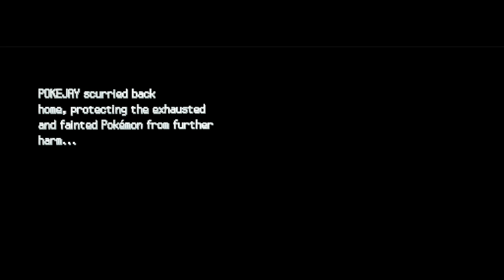Pokémon Diamond and Pearl (Nintendo DS) - Let's Play 1001 Games - Episode 819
Pokémon Diamond Version[a] and Pokémon Pearl Version[b] are 2006 role-playing video games developed by Game Freak, published by The Pokémon Company and Nintendo for the Nintendo DS. They are the first installments in the fourth generation of the Pokémon video game series. They were first released in Japan on 28 September 2006, and released in North America, Australia, and Europe in 2007. Pokémon Platinum, a third version, was released two years later in each region. Remakes titled Pokémon Brilliant Diamond and Shining Pearl were released for the Nintendo Switch on 19 November 2021. A prequel, Pokémon Legends: Arceus, was released for the Switch on 28 January 2022.

Like previous Pokémon games, Diamond and Pearl chronicle the adventures of a young Pokémon trainer as they train and battle Pokémon while also thwarting the schemes of a criminal organization called Team Galactic. The games added many new features, such as Internet play over the Nintendo Wi-Fi Connection, changes to battle mechanics and Pokémon Contests, along with the addition of 107 new Pokémon. The games are independent of each other but feature largely the same plot, and while both can be played separately, it is necessary to trade between them in order to complete the games' Pokédex.

Development of Diamond and Pearl was announced at a Nintendo press conference in the fourth calendar quarter of 2004. The games were designed with features of the Nintendo DS in mind. It was forecasted to be released in Japan in 2005, but ultimately shipped in 2006, the 10th anniversary year of the franchise. In promotion of the games, Nintendo sold a limited-edition Nintendo DS Lite in Japan, and held a release party celebrating their North American release.

The games received generally favorable reviews. Most critics praised the addition of Wi-Fi features and graphics, and felt that the gameplay, though it had not received much updating from previous games, was still engaging. The games enjoyed more commercial success than their Game Boy Advance predecessors: with around 18 million units sold worldwide, Diamond and Pearl have sold over 2 million more units than their predecessors Pokémon Ruby and Sapphire and almost 6 million more units than Pokémon FireRed and LeafGreen, while also outselling their successors, Pokémon Black and White, by over 2 million copies. The games are among the most successful Pokémon games of all time.[1]

Pokémon Diamond and Pearl were developed by Game Freak and Junichi Masuda served as game director. The game's music was scored by Hitomi Sato and Junichi Masuda under the supervision of Go Ichinose, with a few other fanfares composed by Morikazu Aoki.[24] According to The Pokémon Company's Tsunekazu Ishihara, the games were designed with the DS's unique features in mind, such as the Wi-Fi capabilities and slot for Game Boy Advance cartridges.[25] The command buttons in the battle screen are large and color-coded; according to Masuda, this feature would facilitate gameplay for players unable to read.[26] Also, the touchscreen interface was designed to encourage players to use their fingers rather than the stylus to manipulate the screen.[27] Though most of the graphics in Diamond and Pearl are 2D, some of the background elements are 3D.[28][29][30] The decision to retain 2D graphics in Diamond and Pearl drew criticism; in response, Tsunekazu Ishihara said that "we wanted to maintain the original idea of Pokémon being a game that you played on this big map" and explained that physically, the games were in three dimensions but was designed to "maintain the original feel of the game".